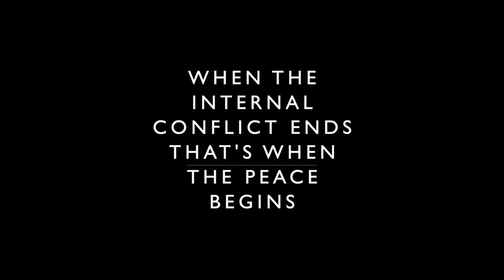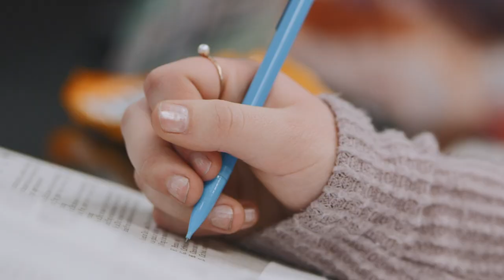Inner Conflict Struggle | Daily Motivation Dose | Freddy Fri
Inner Conflict Struggle  daily motivation dose from motivational speaker Freddy
Fri

This episode is designed to give you a few tips to help you win the war within!